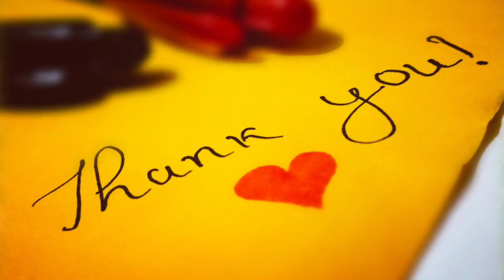நெல் வயலில் வேகமாக பரவிவரும் குருத்துப்புழு | Paddy stem borer